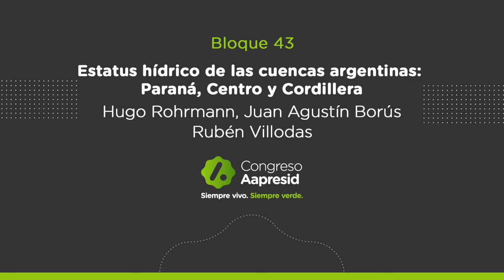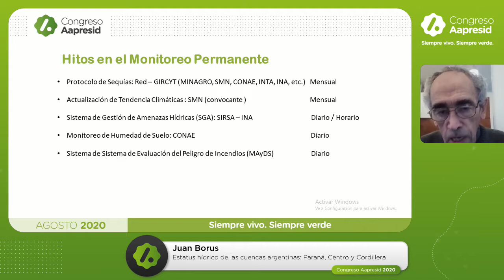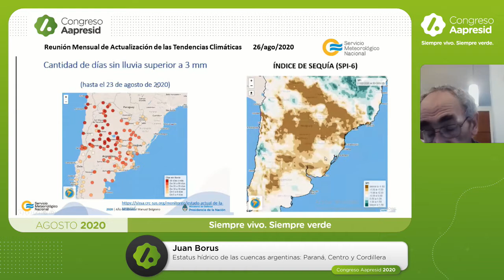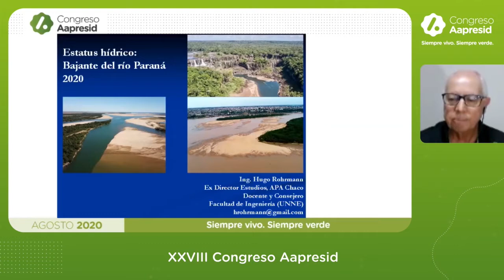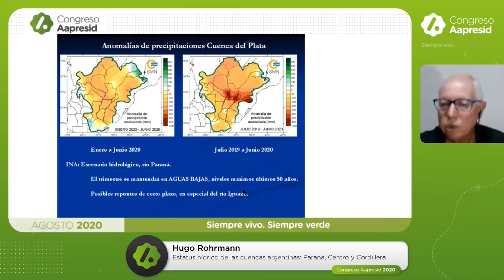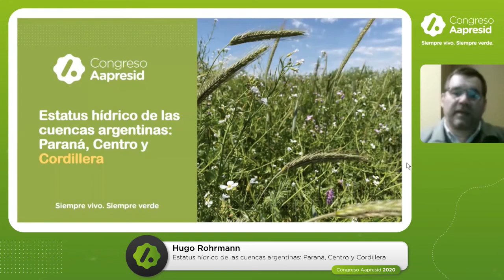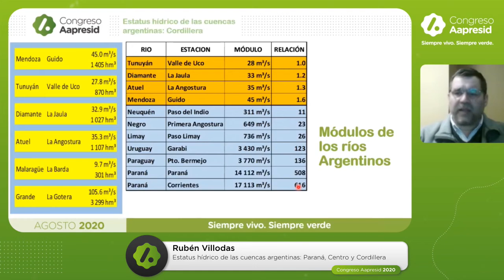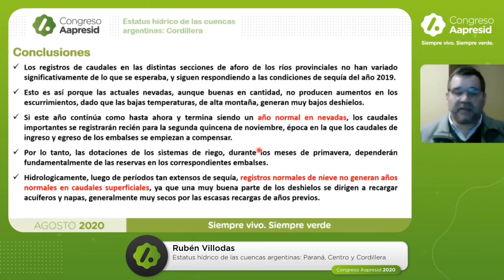Estatus hídrico de las cuencas argentinas: Paraná, Centro y Cordillera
Estatus hídrico de las cuencas argentinas: Paraná, Centro y Cordillera - Hugo Rohrmann - Juan Agustín Borús - Rubén Villodas